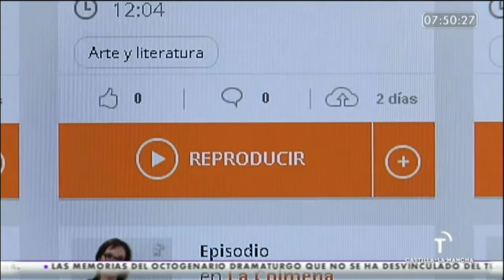Vuelve el radio teatro de siempre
Teatro de la Nube recupera esta tradición. Sus voces y su talento nos envuelven en historias fantásticas.